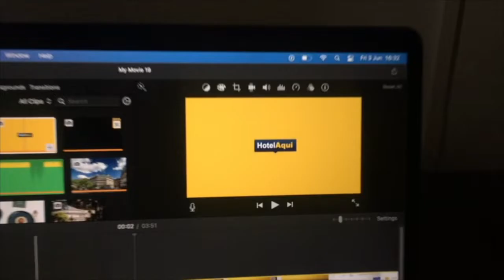Hotel Ocean Drive Barcelona, Spain (Best Hotels in Barcelona)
Hotel Ocean Drive Barcelona, Spain

Ocean Drive Barcelona features air-conditioned rooms with satellite flat-screen TV in the Eixample district of Barcelona. Boasting a 24-hour front desk, this property also provides guests with a seasonal outdoor pool. Guests can enjoy a selection of international cuisine in the in-house restaurant.

At the hotel, each room is fitted with a desk. Featuring a private bathroom, rooms at Ocean Drive Barcelona also offer free WiFi. All guest rooms include a wardrobe.

Buffet and à la carte breakfast options are available every morning at the accommodations.

Guests will have free access to Urquinaona Holmes Place Gym, 801 m from the hotel. Ocean Drive Barcelona offers a terrace.

Casa Batllo is 300 m from the hotel. Barcelona El Prat Airport is 8.1 mi away.